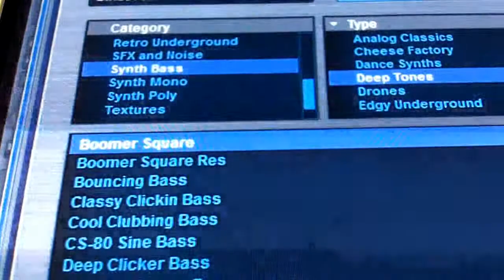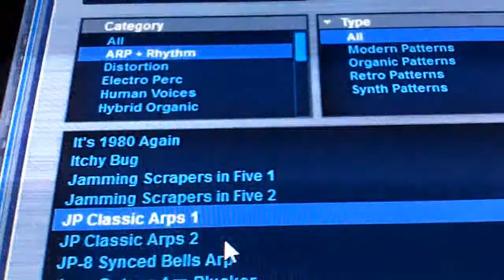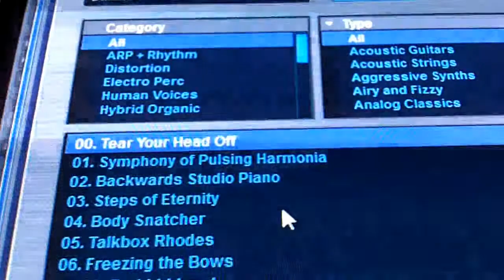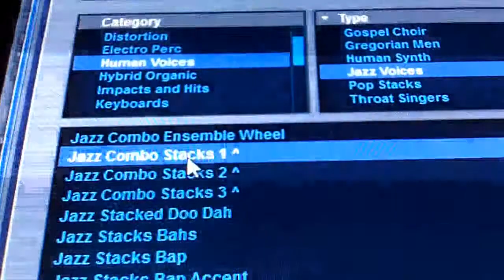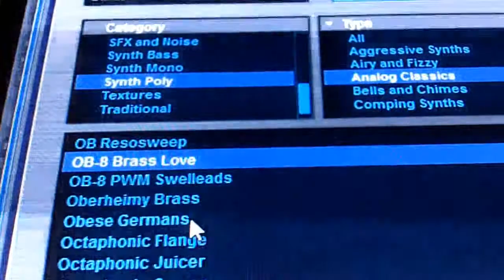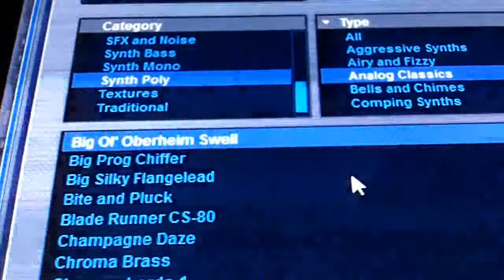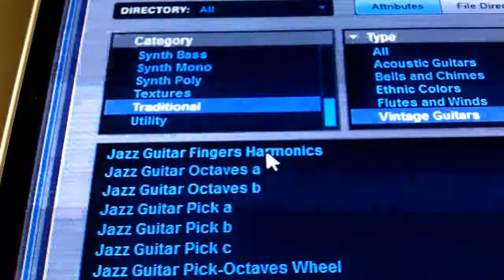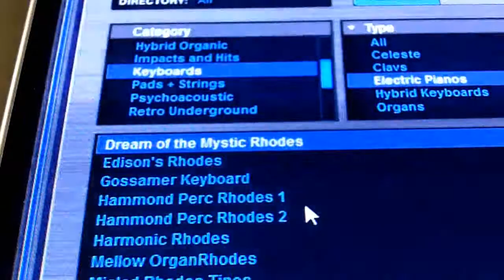Spectrasonics Omnisphere 1.3 Demo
I'm not a keyboard player by any means, so this is very simple stuff to hear various patches in Omnisphere.  Omnisphere may be my favorite synth of all time.  The guy that runs Spectrasonics, Eric Persing, is a monster synth guy from way back in the Roland days.  His pedigree shows in this killer release.  Very much geared towards scoring and production, it's almost a crime not to have it in your arsenal.  Keep in mind that you are only hearing a tiny fraction of the patches, which tops out right now at around 4000...